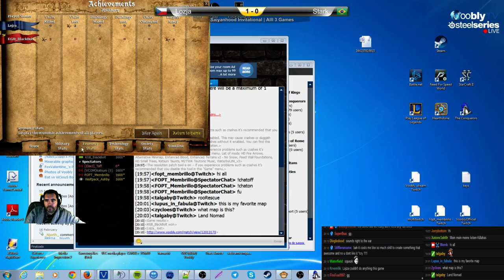Lojza vs Stark Game 2